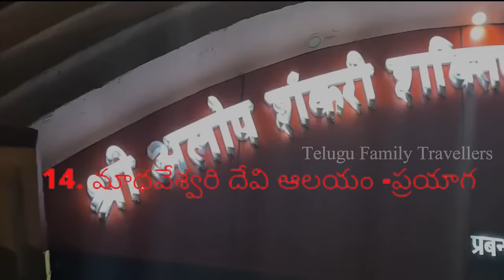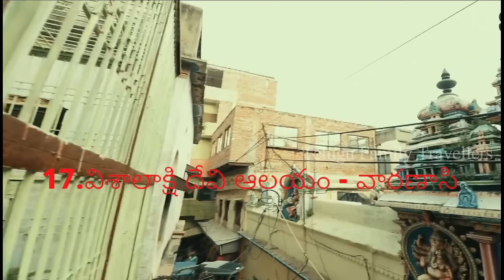అష్టాదశ శక్తిపీఠాలు - Ashtadasa Shakti Peethas | Telugu Family Travellers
Ashtadasa Shakti Peethas - Ashtadasa Shakti Peethas
These are the places where 18 parts of the mother's body fell
It is a virtue to visit one
Shakti Peethas are some of the important places in the temples where Hindus worship Goddess Parvati in terms of mythology and rituals. There are differences as to what and how many of these Shakti Peethas are. There are different calculations of 18, 51, 52, and 108. However, the 18 main Shakti Peethas are called Ashtadasha Shakti Peethas. According to our mythology, the body of Sati Devi fell into 18 pieces and fell in 18 places, which are called Ashtadasha Shakti Peethas. These Shakti Peethas are located in three countries, including India, Sri Lanka, and Pakistan. One of them is in Kashmir and the other is in Sri Lanka. The other 16 Shakti Peethas are in India.
18 Shakti Peethas respectively:

1. Shankari - Sri Lanka
There is no clear evidence of the location of this shrine but one explanation is that it may have been located in Trincomalee on the east coast. It is said that the temple was destroyed by the Portuguese in the 17th century and now there is only one pillar on the site. It is said that the body part of Goddess Sati fell on the groin here.

2. Kamakshi - Kanchipuram
Kamakshi Devi Temple is located in Kanchipuram, Tamil Nadu. It is said that Sati Devi fell on her back here. Kanchipuram is located at a distance of 70 km from Chennai, the capital of Tamil Nadu.

3. Chains - Pradyumna city
It is about 80 km from Kolkata. Pradyumna is the place where the mother's abdomen fell. This chain goddess is worshiped there as Chotillamata. Gangasagar, located at a distance of 135 km from Kolkata, is also said to be a Shakti Peetha. The town is located at a distance of 66 km from Howrah Railway Station.

4. Chamundi - Krauncha town
Chamundi Temple is located in the Chamundi Mountains in Mysore, Karnataka. Legend has it that in this place, the goddess Kurulu Udi fell on the mountains.

5. Jogulamba-Alampur
The Jogulamba Shakti Peetha is the first of the four Shakti Peethas in the state of Telangana. It is located in Alampur, Telangana. Here Sati Devi is said to have fallen on the upper teeth and jaw part.

6. Bhramarambika - Srisailam
Srisailam is the place where the neck of Goddess Sati fell. It is located in Andhra Pradesh. Due to the presence of the twelfth Jyotirlinga shrine of Lord Shiva here, it is believed that there is no reincarnation if one visits this place.

7. Mahalakshmi - Kolhapur
Adi Parasakthi was born as 'Ambabai' in Kolhapur, Maharashtra. It is said that the eyes of Goddess Sati fell here.

8. Monogamy - sweetness
Ekaveerika Devi is worshiped at the Mahur Temple near Nanded, Maharashtra.

9. Mahankali - Ujjain
According to Devi Bhagavatam, Sati Devi was bitten on the lip in Ujjain, Madhya Pradesh. Here it is known that this mother is protecting this city in the form of Mahakali.

10.Puruhutika - Pithapuram
Puruhutika Shrine is located in Pithapuram, Andhra Pradesh. The name Pithapuram is derived from the fact that this is the place where Goddess Sati Peetha fell.

11. Tribal - Odisha
Girijadevi was born in Jajpur, Odisha. It is believed that the navel of the mother fell here.

12. Manikyamba-Grapevine
The left cheek of Sati Devi fell on a vineyard in Andhra Pradesh. This village, also known as Dakshavatika, is one of the Pancharamakshetras.

13. Kamarupa- Guwahati
According to a local legend, Goddess Sati fell on the blue mountain peak in Guwahati, the capital of Assam.

14. Madhaveshwari -Prayag
The fingers of the mother's right hand are said to have fallen in Prayaga, Uttar Pradesh. Here Sati Devi is measured as Alopidevi. There is no idol in this temple. The pedestal is equal in all four directions.

15. Vaishnavism - Jwalakshetra
Located in Himachal Pradesh, this temple does not have an idol of Goddess. The seven flames are constantly burning.

16. Mangala Gauri - Gaya
Goddess Sati is said to have had breasts in the Gaya area of ​​Bihar. This mother is Mangalagauri Devi. Devotees worship Mangalyagauri, a structure resembling boobs, as per the local mythology.

17.Vishalakshi - Varanasi
Legend has it that Sati Devi Manikarnika (part of the ear) fell in Varanasi.

18. Saraswati - Jammu and Kashmir
Amma is also known as Keer Bhavani. Saraswati Devi Temple is located at a distance of 150 km from Muzaffarabad in Pakistan-occupied Kashmir.